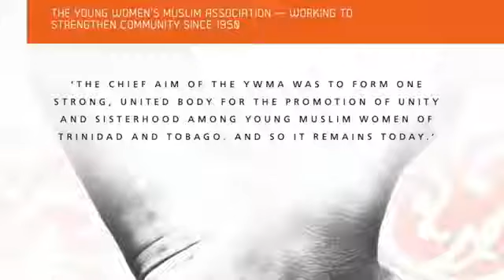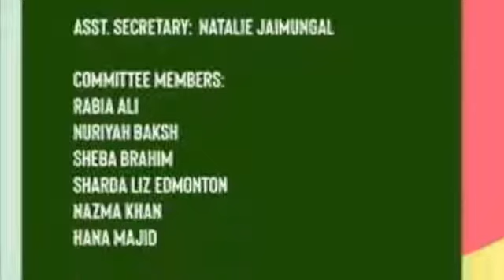SFJM Monthly Moulood 03.10.2020